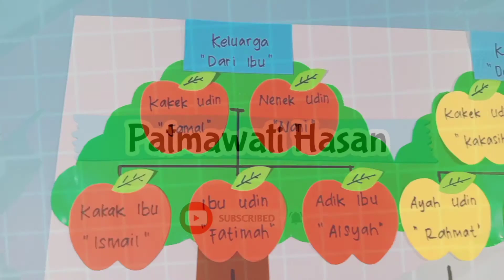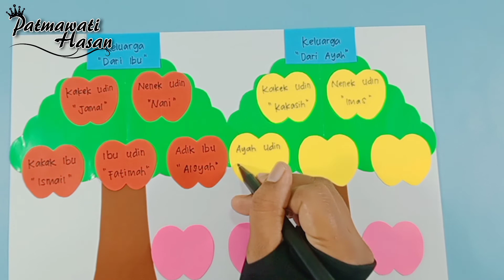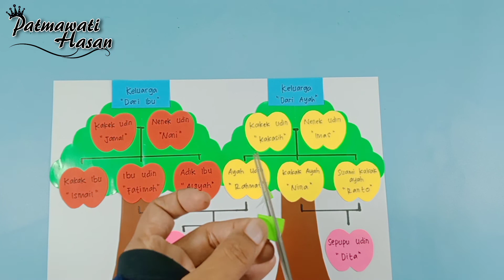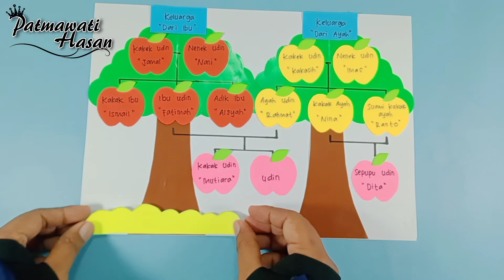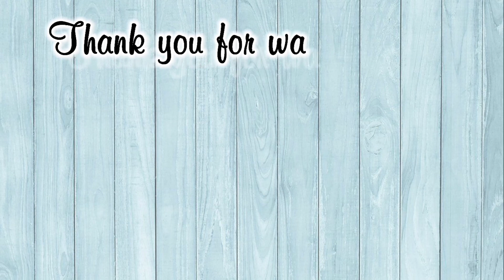Cara Membuat Silsilah Keluarga Besar || Pohon Silsilah Keluarga Besar || SBDP Kelas 1 Tema 4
Assalamualaikum..pada kesempatan ini saya membuat silsilah keluarga besar, SBDP Kelas 1 tema 4
Alat dan bahan sudah di sertakan di video yah..